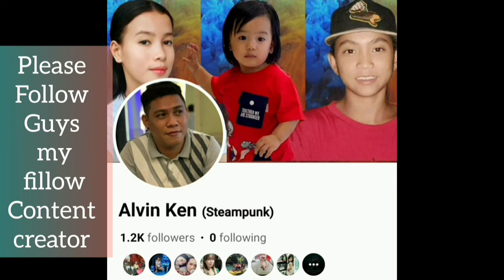SJP VS SAN MIGUEL PETRON GAME HIGHLIGHTS OPEN DIVISION | HAGEDORN'S CUP BASKETBALL LEAGUE 2023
SJP VS SAN MIGUEL PETRON GAME HIGHLIGHTS | OPEN DIVISION | 1ST COUNCILOOR PATRICK HAGEDORN'S CUP BASKETBALL LEAGUE 2023 AT BAYWALK COVERED COURT | NOVEMBER 30,2023